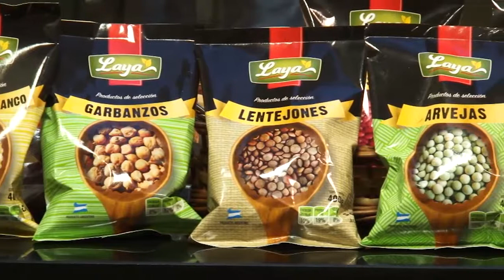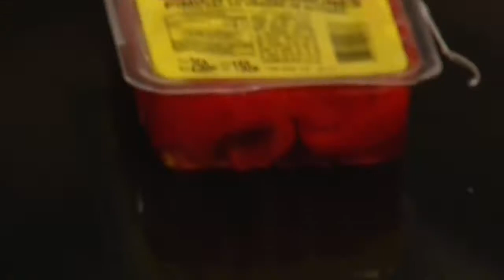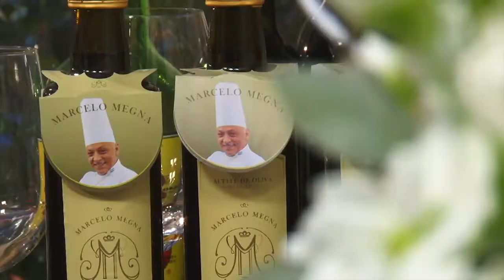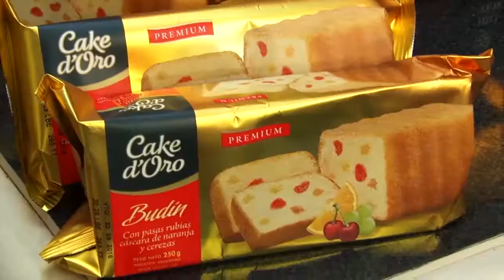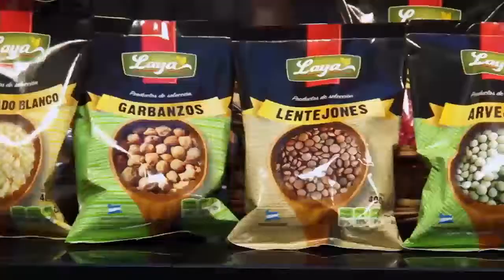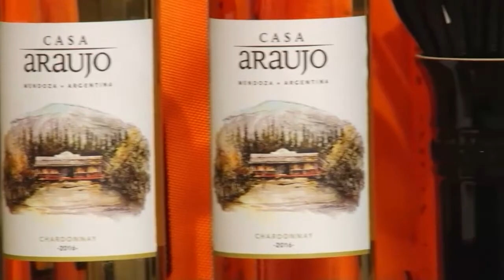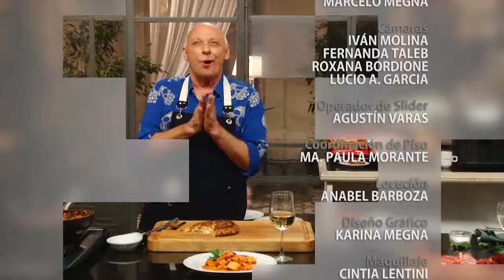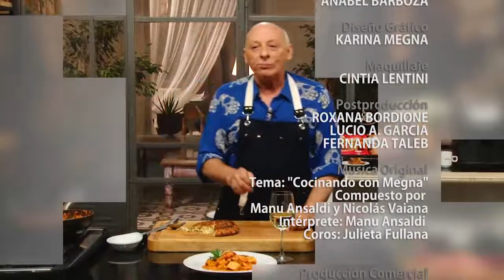WEB COCINANDO CON MEGNA PROGRAMA 19 13 5 pollo con langostinos y camarones y tortilla de arroz y arv